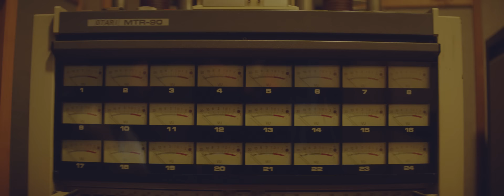Anna Abreu - Right In Front Of You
Right In Front Of You on uusin singlelohkaisu Anna Abreun V-albumilta!

Ohjaaja: Taito Kawata
Tuottaja: Pauliina Teirikari
Kuvaaja: Johan Wasicki
Koreografi: Anniina Jääskeläinen
Tuotantoyhtiö: Cocoa
Stylisti: Maryam Razavi
Meikki: Saara Sarvas